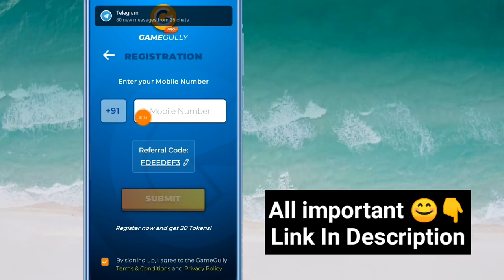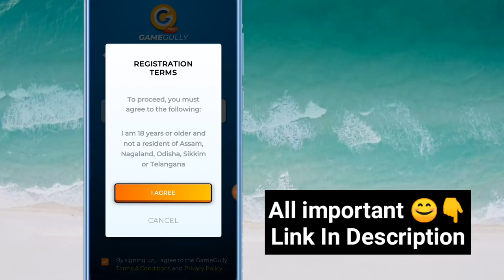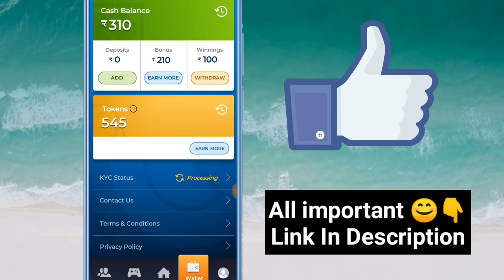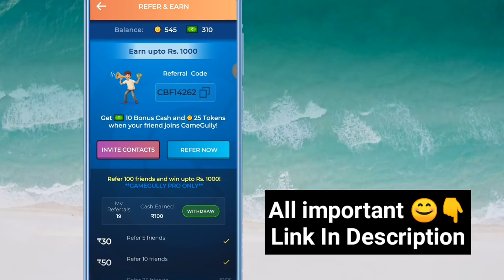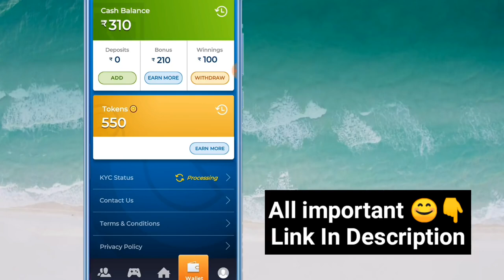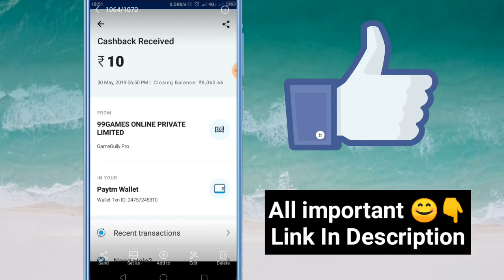Refer code 1984A286